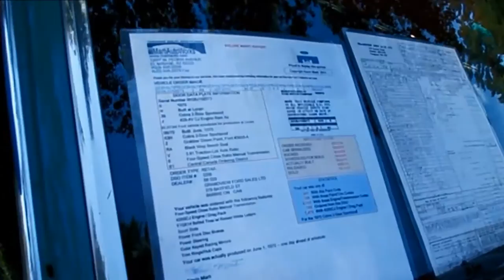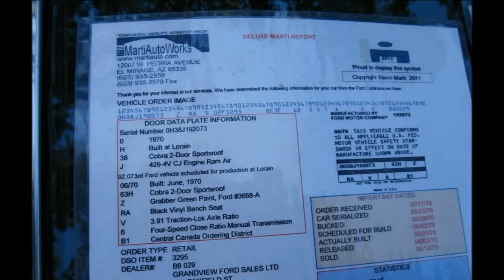1970 Ford Cobra 429 AWESOME